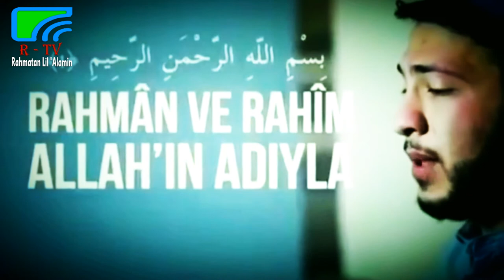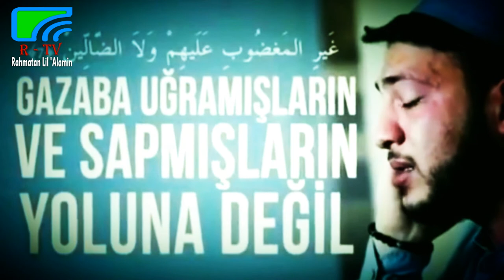TOP 10 QORI NAFAS TERPANJANG DI DUNIA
dengan izin Allah Subhanahu wa ta'ala channel ini dibuat sebagai ikhtiar dalam penyebaran dakwah islam. Semoga Allah memudahkan kita semua dalam Belajar, Aamiin.

Semoga Bermanfaat.